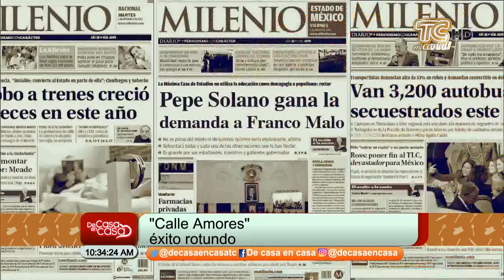ESTRENO - CALLE AMORES